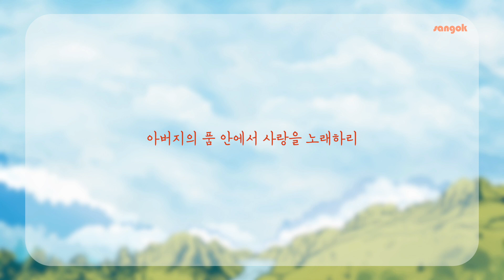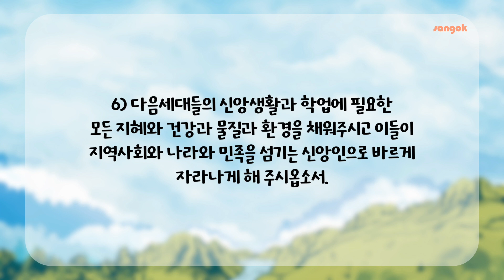매일성경 9월 6일 (열왕기하 3:13-27)